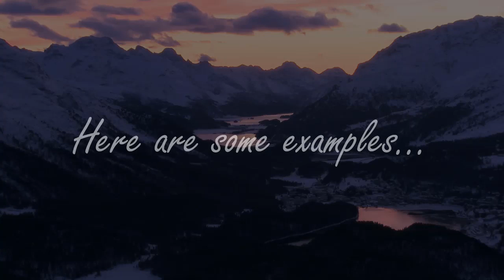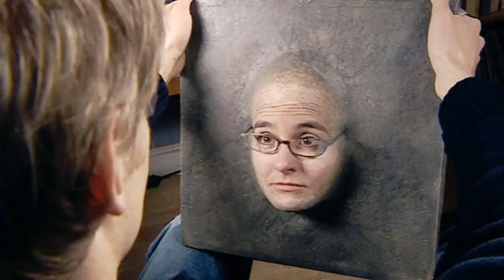Doctor Who Pick-Up Lines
What are some other Doctor Who Pick-Up Lines?
Happy Valentines day whovians x

Also I just got a full time job and I start when Doctor Who airs this week so yay, wish me luck :)